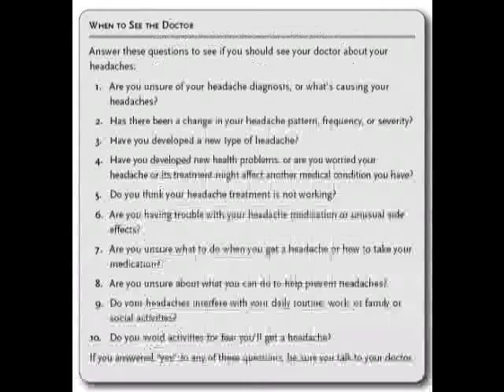Are You A Woman With Migraines?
Find out how you can get your migraines under control -- through all the stages of your life.